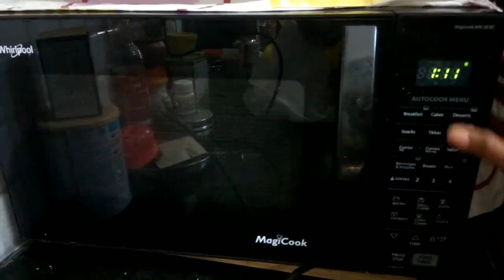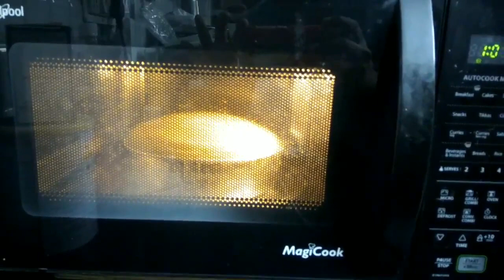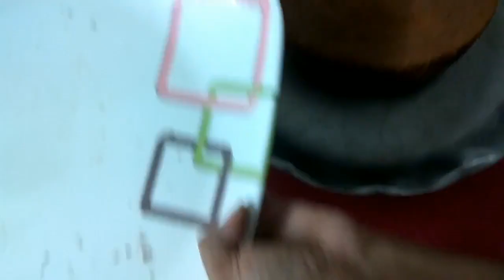Cake without Oven & with Oven in Telugu || Basic Plain & Soft Fluffy Cake | Prathiroju Vindu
Sponge Cake Recipe Without Oven and with Oven | Soft & Spongy Basic Cake |  Fluffy Sponge Cake | Birthday Cake | New Year Cake | Christmas Cake

We prepared a simple tasty quick soft & Spongy basic cake/Sponge cake recipe at home with & without oven with simple tips and tricks to make the cake super fluffy.You can decorate with whipping cream, chocolate chips and cherries to turn this basic cake into Birthday or New Year or Christmas cake.

Ingredients:
All Purpose Flour 1 Cup
Sugar Powder 1 Cup(As per u r choicee)
Salt Pinch
Eggs 3